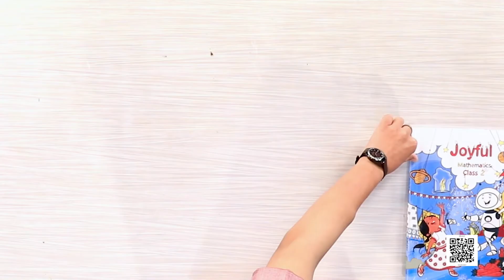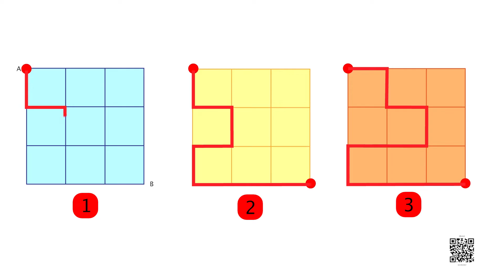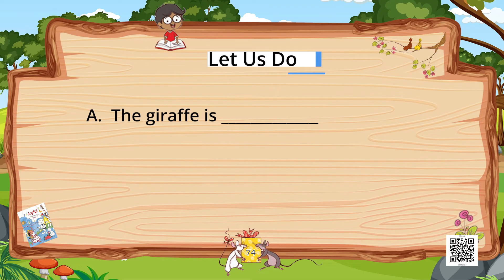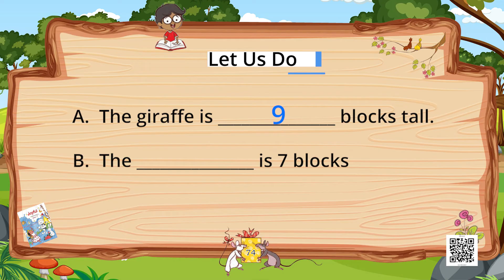NCERT Class- 2 Maths Chapter:Rani's Gift- Ep-1